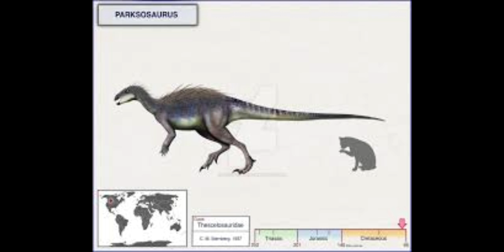análisis al Parksosaurus de walking with dinosaurs la película